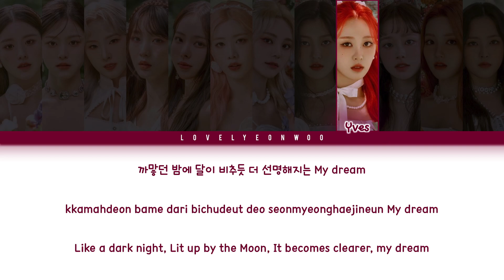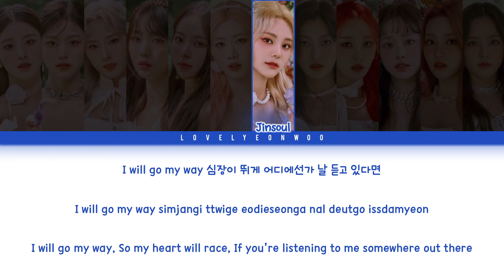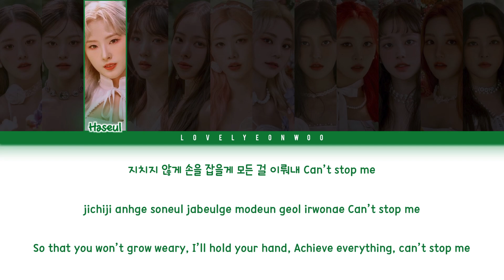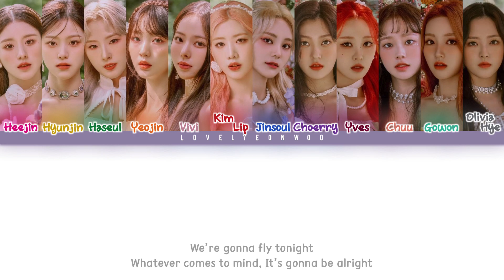LOONA (이달의 소녀) – Pale Blue Dot Lyrics (Color Coded Han/Rom/Eng)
Song: Pale Blue Dot
Album: ‘Summer Special [Flip That]’ EP

Members: Heejin, Hyunjin, Haseul, Yeojin, Vivi, Kim Lip, Jinsoul, Choerry, Yves, Chuu, Gowon, Olivia Hye
My bias: Gowon/Olivia Hye

Fonts used:
Title: DK Hand
Member Names: 1HoonSkybori
Lyrics: 210Hayanbunpil
Thank you: Lovely Boys
Watermark: Bebas

Don’t reupload.